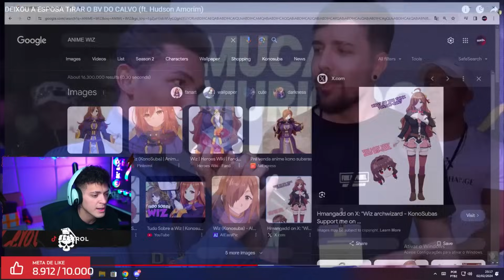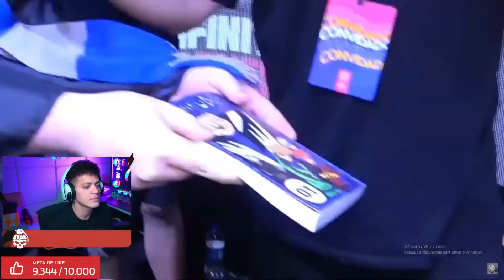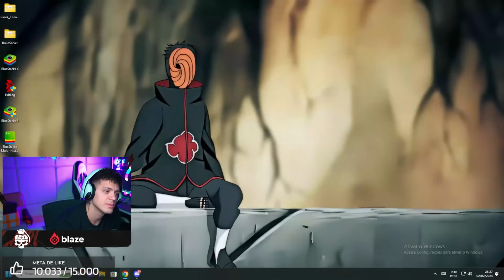CEROL REACT: DEIXOU A ESPOSA TIRAR O BV DO CALVO ft. Hudson Amorim e Weedzão